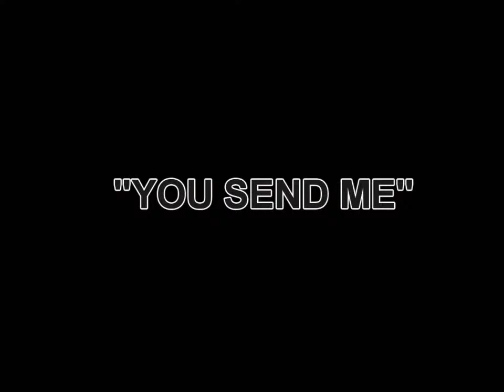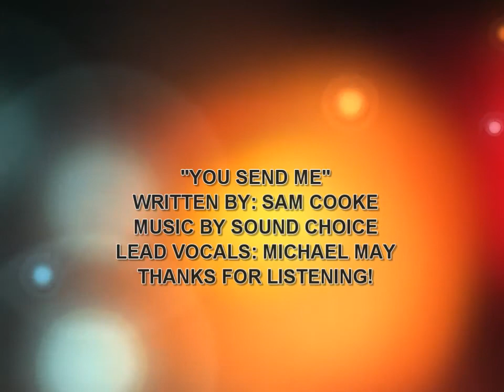MICHAEL MAY - YOU SEND ME - SAM COOKE (COVER)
(LYRICS)

Darling, you send me
I know you send me
Honest you do, honest you do
Honest you do, whoa

You thrill me
I know you, you, you thrill me
Darling you, you, you, you thrill me
Honest you do

At first I thought it was infatuation
But wooh, it's lasted so long
Now I find myself wanting
To marry you and take you home, woah

You, you, you, you send me
Honest you do

Whoa, whenever I'm with you
I know, I know, I know when I'm near you
Mmm hmm, mmm hmm, honest you do, honest you do
Whoa, I know

I know, I know, I know, when you hold me
Whoa, whenever you kiss me
Mmm hmm, mmm hmm, honest you do

To marry you and take you home

I know, I know, I know, you send me
Whoa, you you you you send me
Honest you do